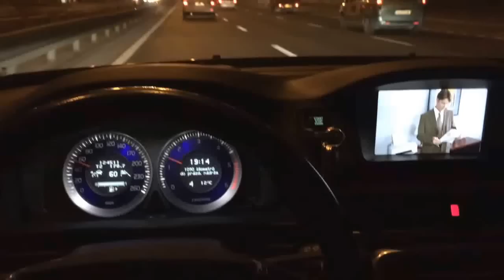Video in motion Volvo V70 2012 Sensus - pure software solution by D5T5.com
allowed video in motion on SENSUS Volvo system - pure software configuration solution by VDASH - D5T5.com

You can play video on Sensus when you driving your Volvo without any restrictions!